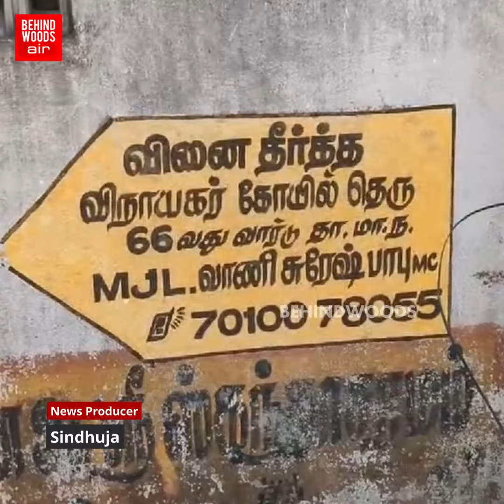'அய்யோ இப்படி கூடவா சாவு வரும்…?' குழந்தையின் உயிரை குடித்த எமன்.. ‘சேலையூரில் நடந்த சோகம்’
'அய்யோ இப்படி கூடவா சாவு வரும்…?'

குழந்தையின் உயிரை குடித்த எமன்..

‘சேலையூரில் நடந்த சோகம்’